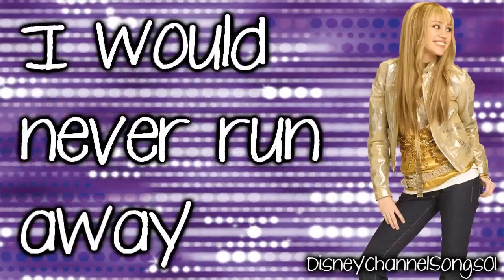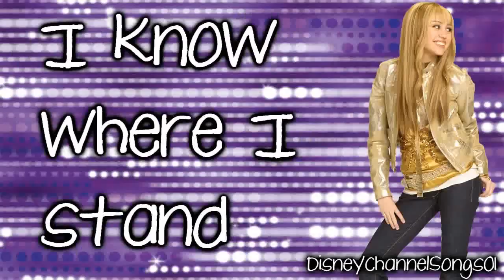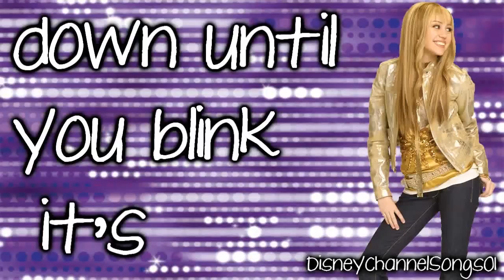Hannah Montana I got nerve with lyrics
The copyright in this audiovisual recording is owned by Disney Channel Inc.Don't own it !